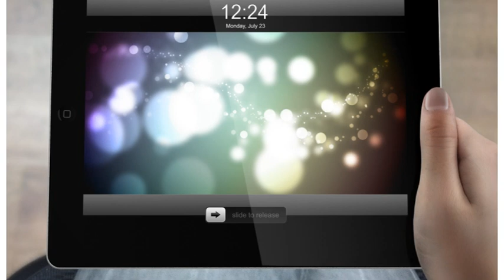Sneak preview Jack & Joey magazine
Jack & Joey is een interactief tabletmagazine voor en door hondenliefhebbers dat binnenkort gratis beschikbaar is. Jack en Joey zijn de twee belangrijkste redennen waarom dit magazine wordt gemaakt. Jack is een grote, (over) enthousiaste Leonberger en Joey, een kruising tussen een Border Collie en waarschijnlijk een Husky, is een zeer behendige en soms wat ondeugende hond. Beide honden hebben een verleden en de baasjes hebben veel zoveel vragen dat ze besloten een interactief magazine te lanceren. Niet alleen is het technologisch zijn tijd ver vooruit, maar ook wordt er gebruik gemaakt van eigen professionele videoteams, fotografen en heeft de eindredacteur meer dan 30 jaar ervaring. Naast ons eigen team zijn er ook diverse professionals uit de hondenwereld die via columns of interviews u adviseren of op de hoogte brengen van nieuwe ontwikkelingen en trends op het vlak van training, gezondheid, activiteiten, hulpmiddelen en voeding. Ook trucs & tips en evenementen die plaatsvinden door het hele land zullen terug te vinden zijn in deze adembenemende publicatie. En Jack en Joey zullen niet de hoofdrol vervullen, maar zeker door middel van bijvoorbeeld columns als rode draad terugkeren.